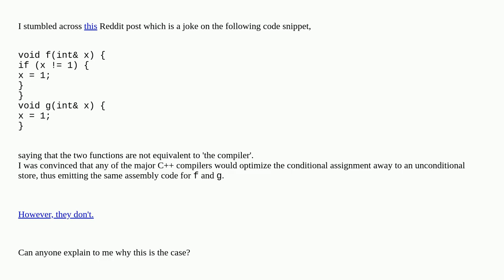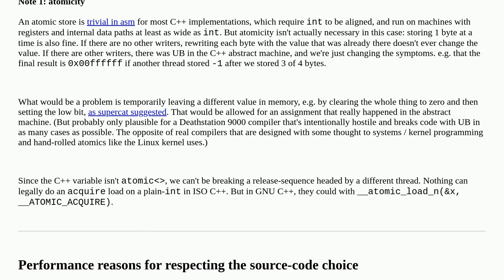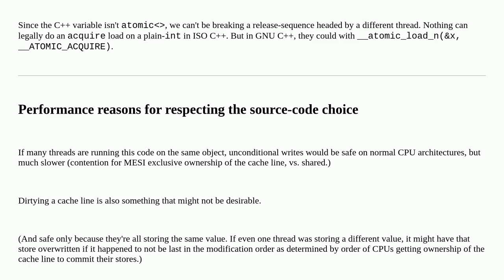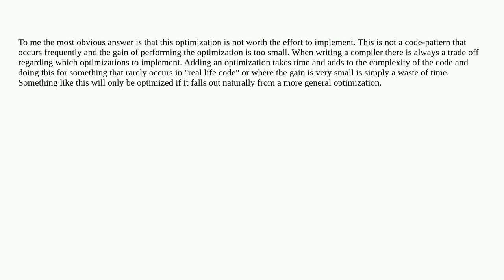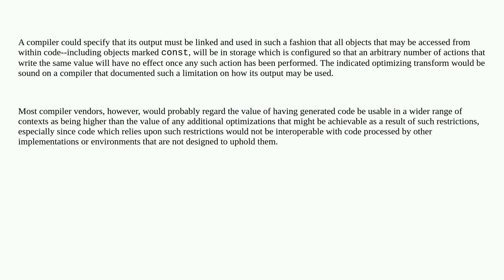Why do none of the major compilers optimize this conditional store that checks if the value is al...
Why do none of the major compilers optimize this conditional store that checks if the value is already set?

A special thanks goes out to the community

  micro-optimization c++ compiler-optimization